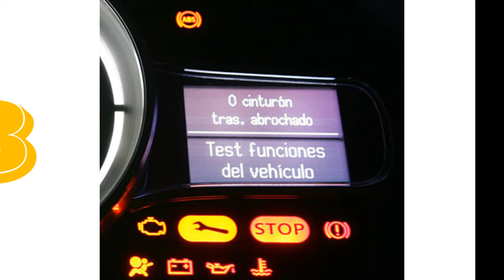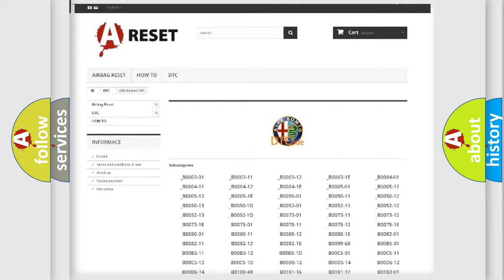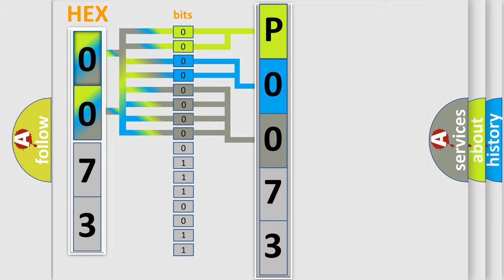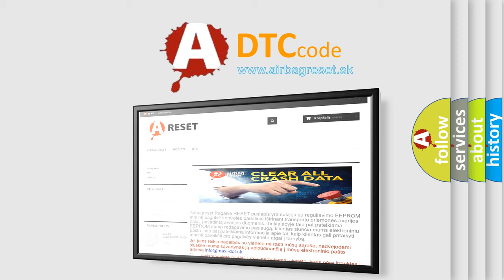DTC Alfa-Romeo P0073 Short Explanation